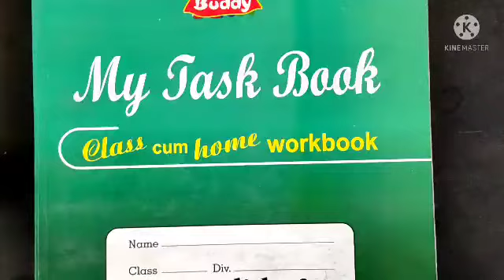class UKG.. subject- English written📝 (worksheet)... page no. 106 to 109